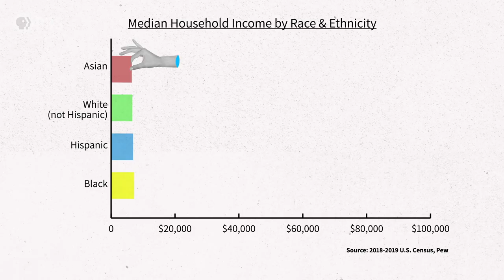Are You “AAPI” or “Asian American”? It's Complicated. | A People's History of Asian America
How many A’s in AAPI? Dolly & Adrian hear from South Asian, Southeast Asian, and Pacific Islander voices to explore the pros and cons of disaggregating Asian American as a statistical category.

A People’s History of Asian America is a series of thoughtful visual essays and explainers, hosted by Emmy award-winning journalist, Dolly Li, and Asian studies scholar and professor, Adrian De Leon. Each episode offers informed and empowering perspectives, helping to break down common microaggressions and racist stereotypes through the tools of ethnic studies. This series covers what your classic American school history textbook may not.

Featured in our video, in order of appearance:
Kiana Taylor
Kiki Rivera
AJ Rafael
Sina Uipi
Ova Saopeng
Ariyan Kassam
Di Barbadillo
Adya Mohanty

Additional Reading:
- “How data disaggregation matters for Asian Americans and Pacific Islanders”, Washington Center for Equitable Growth
- “Income Inequality in the U.S. Is Rising Most Rapidly Among Asians”, Pew
- “The Spanish-American War, 1898”, Office of the Historian, Foreign Service Institute